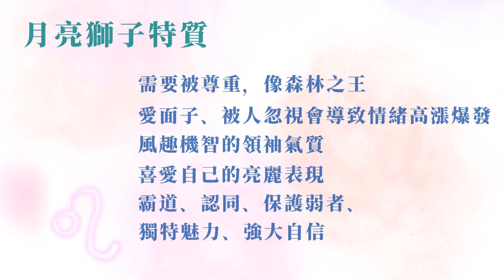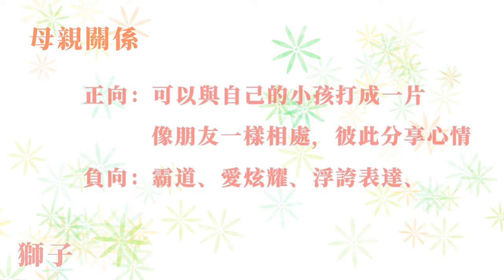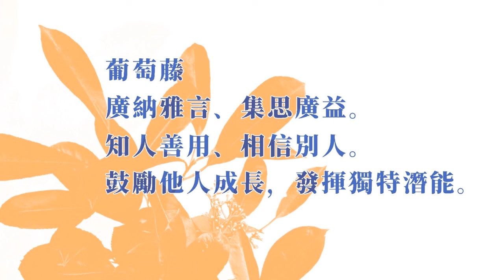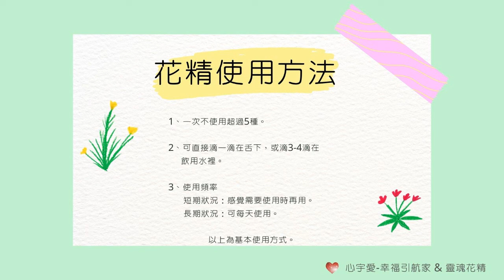【靈魂花精vs月亮星座-獅子座】平衡你的霸道總裁風，成為溫柔自信有魅力的總裁吧！ 心宇愛-幸福引航家 smile spirit​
說到最有領袖特質魅力的…
你是不是像小編一樣，第一個想到的就是獅子座了呢？

獅子座散發一種偶像劇最喜歡的角色…「霸道總裁風」！
好像有他在，事情都可以很妥當！
​不需要太擔心~

聰明的獅子就算遇到大風大浪
也能運用他的機智腦袋，將所有的困境化險為夷！

這種獨特的魅力性格和強大的安全感，總是莫名的讓人想依靠他。

不過！！
如果今天獅子座的特質不平衡，往負向特質偏…
那遇到的獅子可能就會有點不一樣。

遇到事情或挫折，雖然他們有很大的能耐可以度過
卻也因為愛面子、尊嚴的特性，容易脾氣爆衝，嚇壞一票人！

甚至是…
自信太過於爆棚，以致於太過狂妄、目中無人…
讓身邊的人與他相處時，充滿壓力、沒自信，價值感低落…

今天就請萌兔老師來與我們分享~~
如何平衡我們的獅子座特質吧！

如果你不是獅子座，但節目中提到的某些特質與你有雷同，也可以使用萌兔老師篩選過的靈魂花精喔！

**想知道月亮星座與母性照顧者的關係，可以收聽第一集的內容：
【心宇愛-幸福引航家】由萌兔、恩恩及希希三位老師，為你的靈魂議題做客製化服務，用幸福的療癒，活出幸福的人生。​
歡迎預約諮詢。

1..安裝Telegram Messenger。